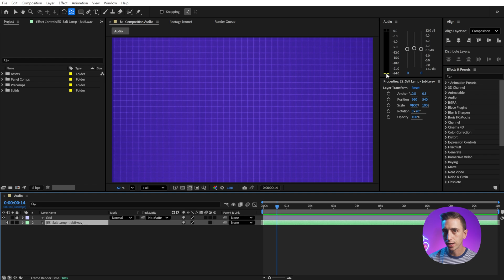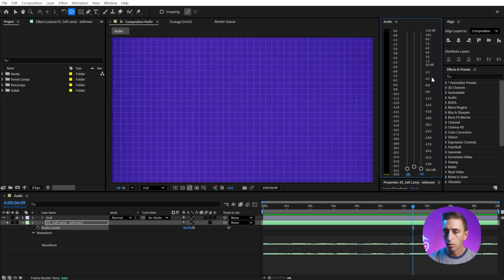Audio - The Panels of After Effects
The Audio panel in After Effects lets you monitor and adjust the levels of any audio source. In this Panels of After Effects tutorial, I'll walk you through everything this panel has to offer.

🏷️ Tag @jakeinmotion if you learned something!